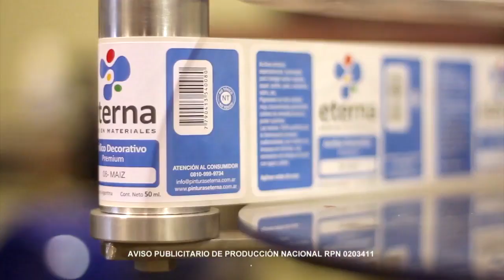Técnica · Steampunk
Caja de madera decorada con la técnica steampunk